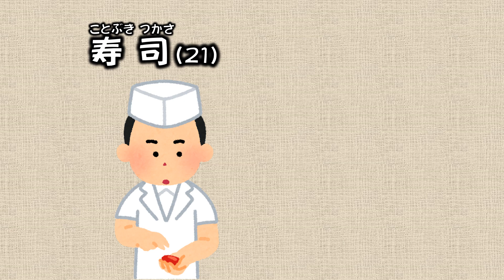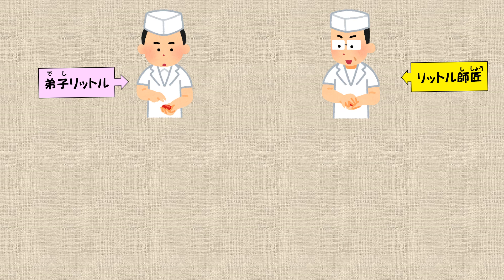【小学校算数】dLを楽しく覚えよう！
算数でつまずきの多いL（リットル）とdL（デシリットル）を楽しく覚えられるように擬人化しました！
「1L＝10dL」をストーリーで覚えましょう
近日公開「李通物語」